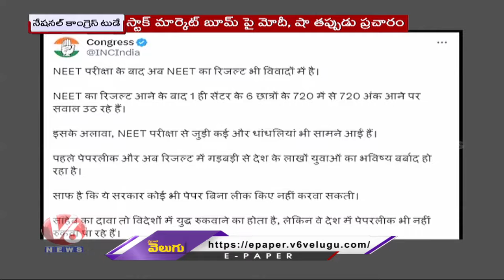National Congress Today: Modi Scammed As Their Plan| Special Status Should Be Given To AP, Bihar|V6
National Congress Today : Modi Scammed As Per Their Plan | Special Status Should Be Given To AP And Bihar | V6 News